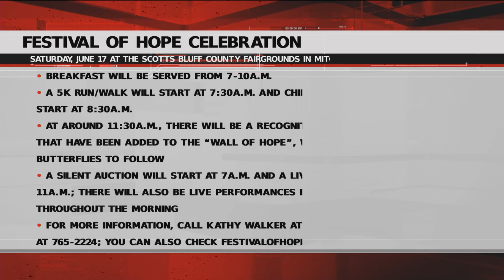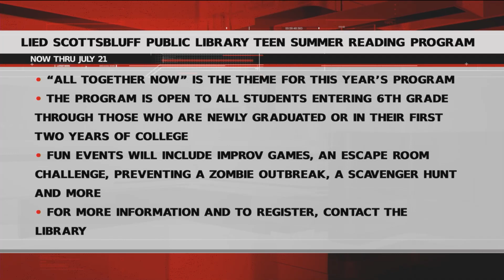Thursday Community Calendar